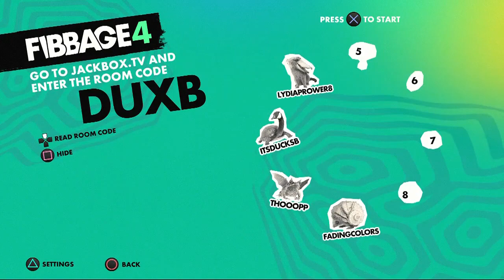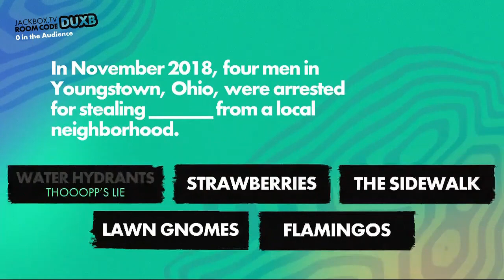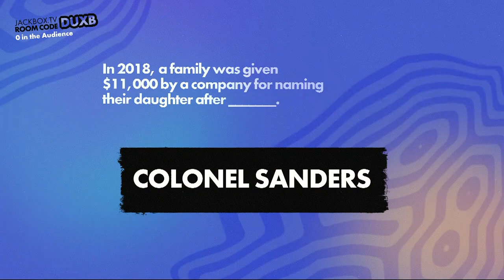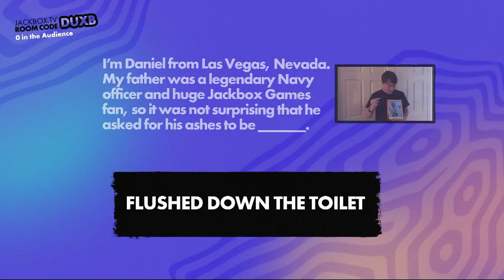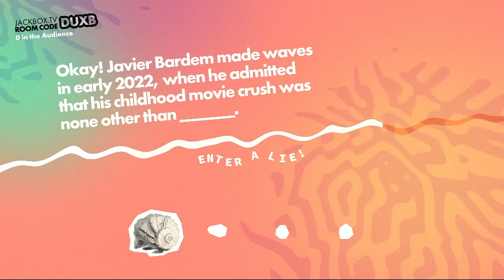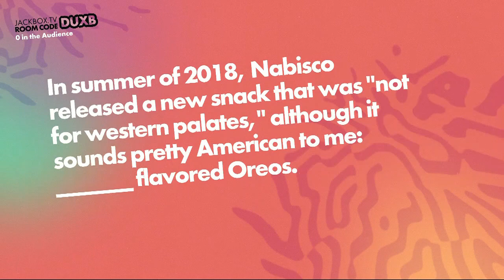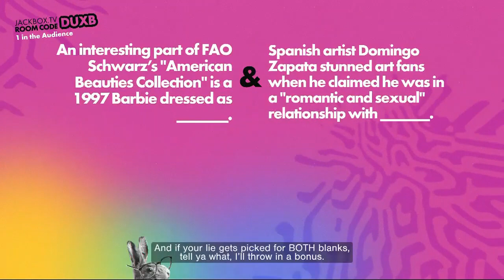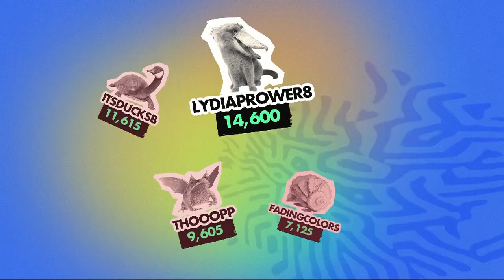The Jackbox Party Pack 9: Fibbage 4 (A Ghost)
00:00 Intro
1:00 Round 1
8:20 Round 2
16:25 Final Round